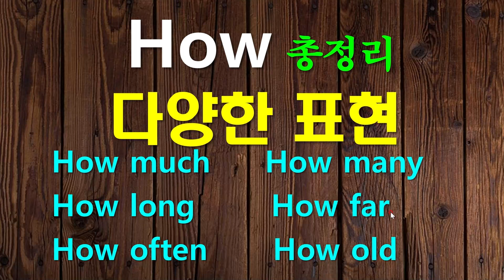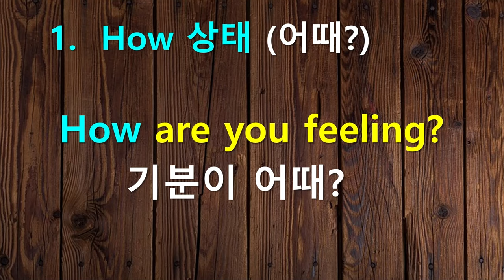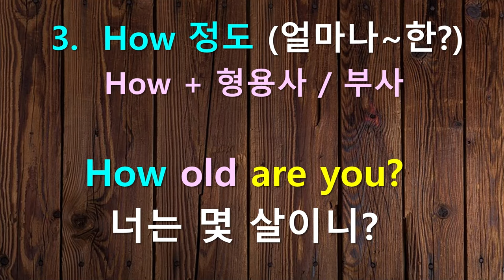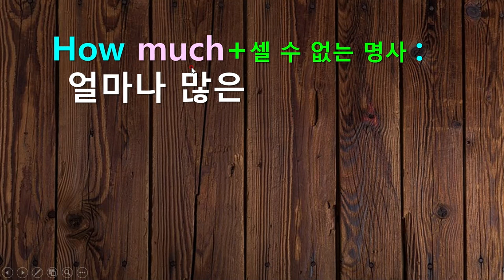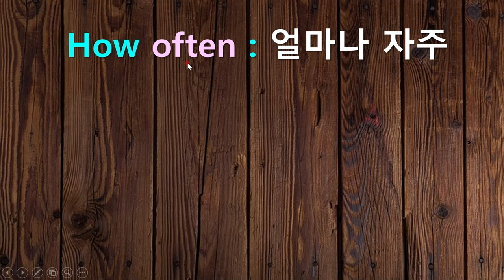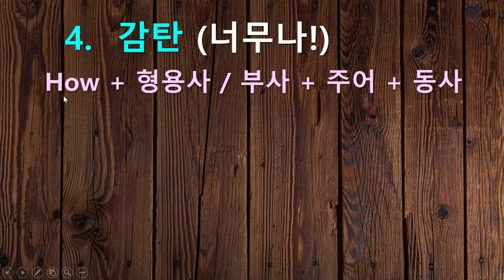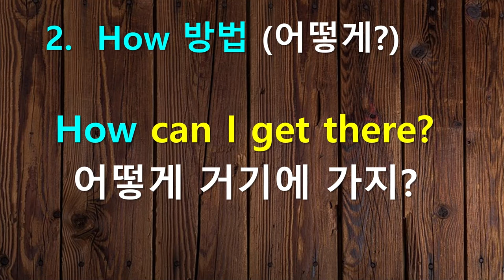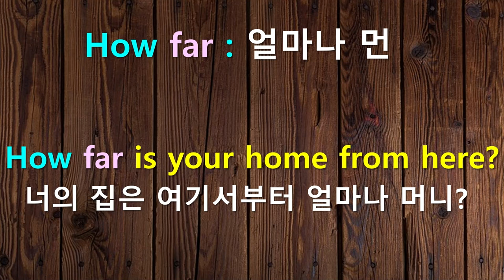의문사 How 표현 총정리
의문사 How의 쓰임과 표현을 총정리 하여 동영상 하나로 끝낼 수 있도록 제작하였습니다.
1 상태
2 방법
3 정도
4 감탄
 이 네가지 쓰임과 표현을 마스터합니다.